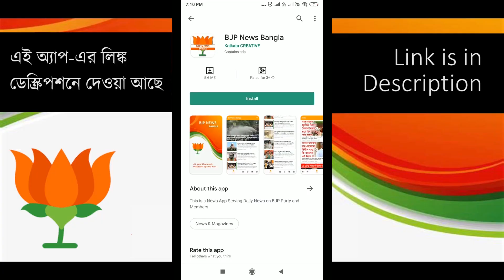সারদার কোটি কোটি টাকা নিয়েছেন বিমান - Do Biman Basu Took Money from Saradah ??